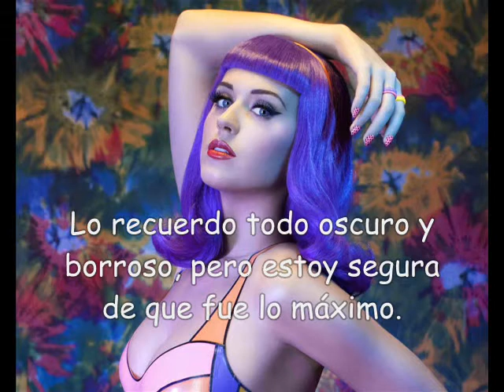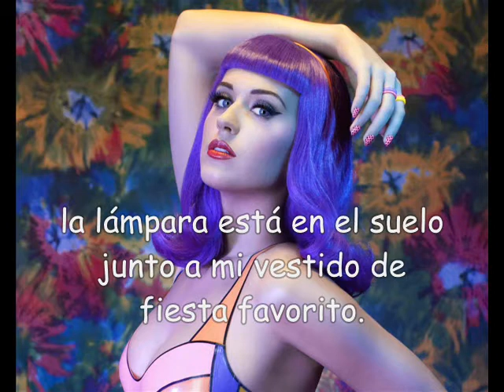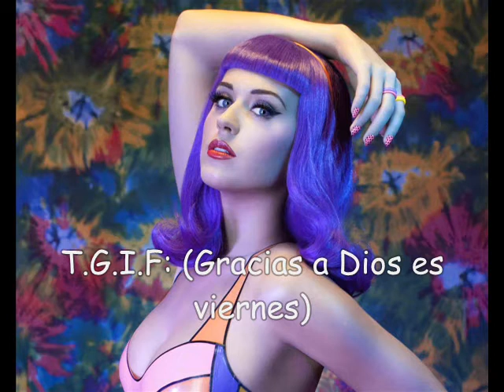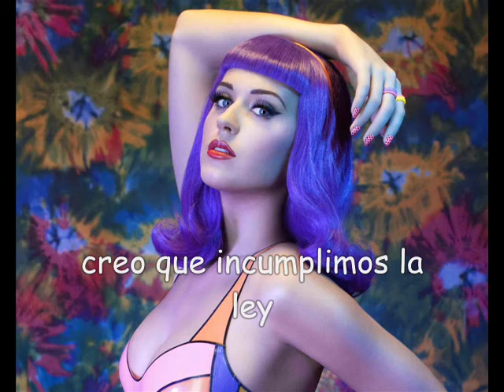Katy Perry- Last Friday Night T.G.I.F. (subtitulado en español).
Hay un extraño en mi cama.
Siento un bombardeo en mi cabeza.
Hay brillantina por toda la habitación, flamencos rosas en la piscina.
Huelo a minibar.
El DJ está tirado en el jardín. Barbies en la barbacoa.
¿Esto es un chupetón o un moratón?
Las fotos de anoche han acabado en Internet, estoy jodida.¡ah! bueno.
Lo recuerdo todo oscuro y borroso, pero estoy segura de que fue lo máximo.
¡Maldición!
El pasado viernes por la noche, bailamos sobre las mesas, bebimos demasiadas copas, creo que nos besamos, pero lo he olvidado.
El pasado viernes por la noche, nos gastamos todo el dinero y nos echaron del bar, y nos fuimos por las calles.
El pasado viernes por la noche, corrimos desnudos por el parque, nos bañamos desnudos en la oscuridad, después hicimos un trío.
El pasado viernes por la noche, creo que incumplimos la ley, siempre decíamos "hay que parar ya".
Este viernes por la noche lo volveremos a hacer.
Tratando de unir todos los puntos, no sé qué decirle a mi jefe, creo que la grúa se llevó mi coche, la lámpara está en el suelo junto a mi vestido de fiesta favorito.
Estoy lista para mi arresto, creo que necesito una cerveza de jengibre, fue un fracaso total.
¡Maldición!
El viernes por la noche, nos gastamos todo el dinero y nos echaron del bar, y nos fuimos por las calles.
(Gracias a dios es viernes)